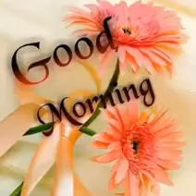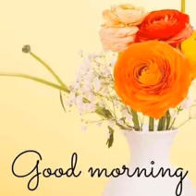สวัสดีวันพฤหัสบดี"Don't Close your eyes"